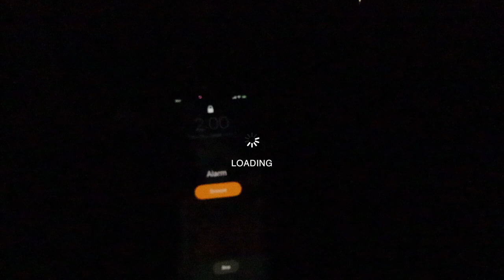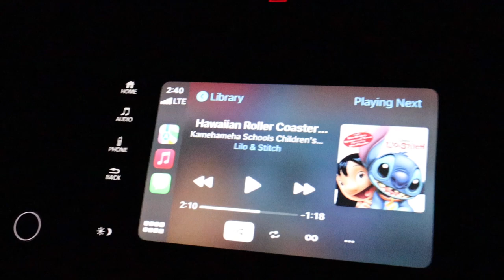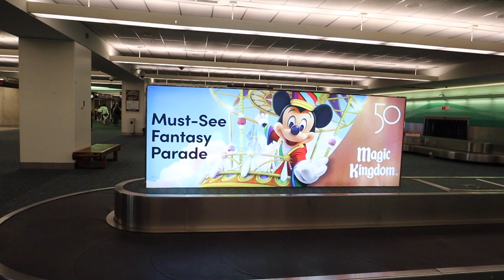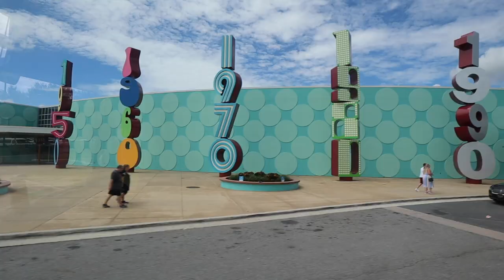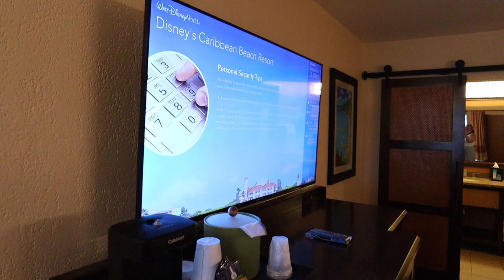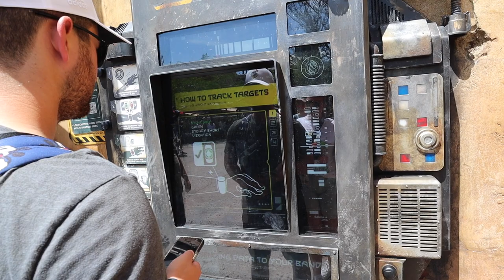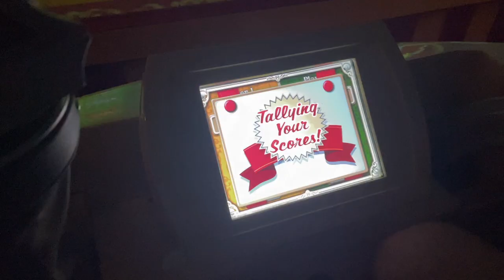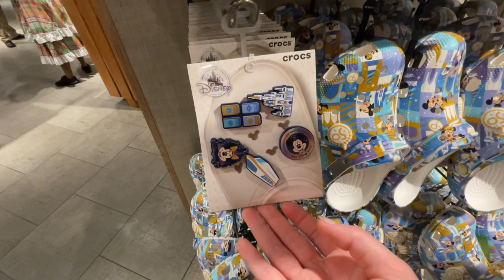Travel Day and Hollywood Studios! Walt Disney World Vlogs - September 2022 | Magically Katelyn